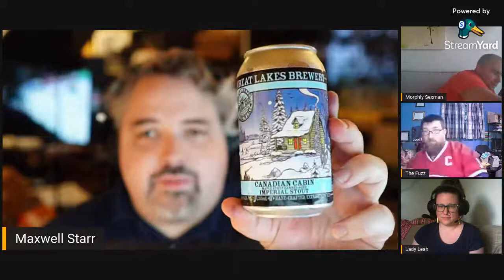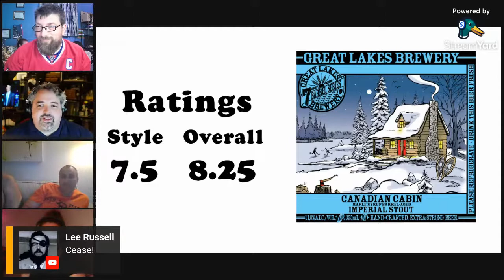Beer Analysis 101: GLB Canadian Cabin Imperial Stout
Tonight on BA101, the panel checks out a Maple Syrup Bourbon Barrel Aged Imperial Stout from one of our most frequented brewerys in Etobicoke, ON. Cheers!